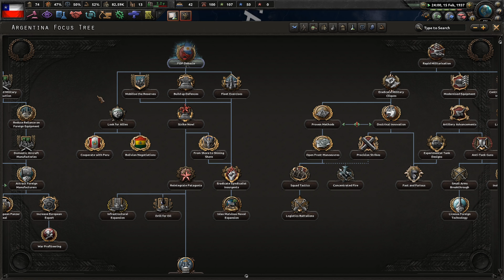The Argentinian Threat || Ep.2 - Kaiserreich Chile HOI4 Lets Play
Coloured Buttons